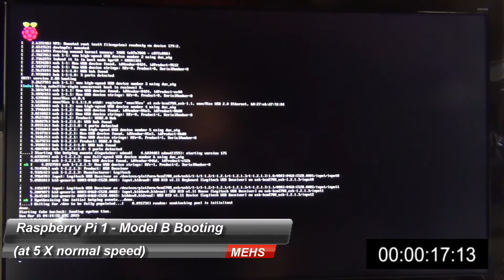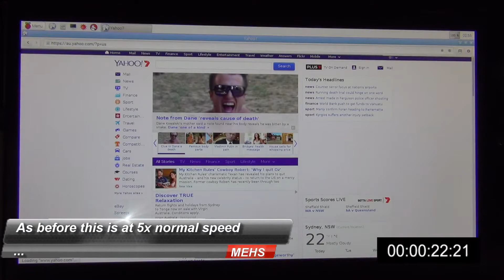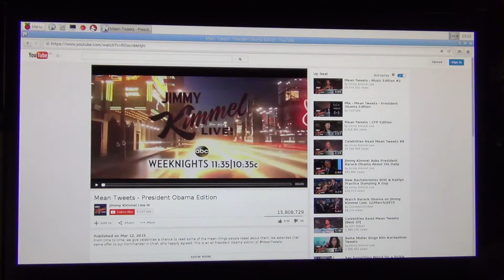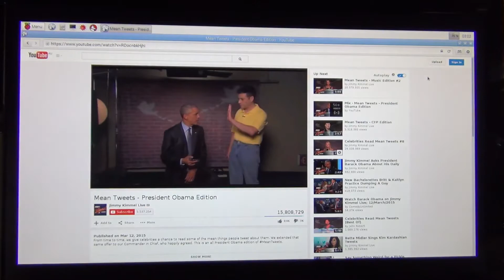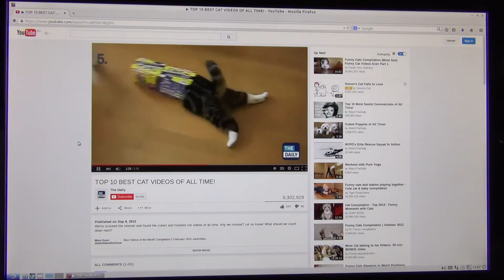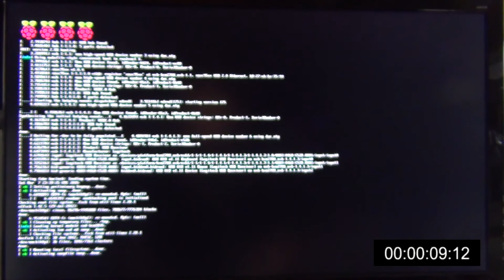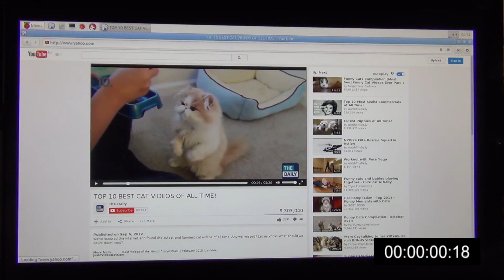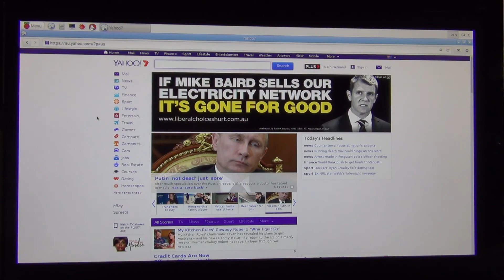Raspberry Pi 2 vs Banana Pi vs Raspberry Pi Model B (MEHS) Episode 15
I take a look at the three pi's, the Raspberry Pi Model B, the Banana Pi and the Raspberry Pi 2 and see which is better when being used as a desktop replacement.
My Electronics & Hacking Show Episode 15.